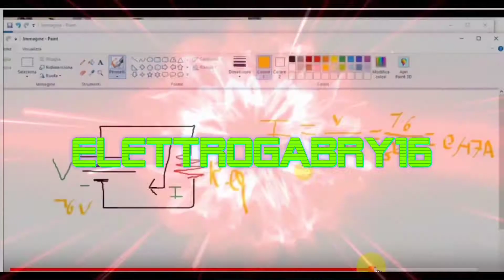Dj tour alla discoteca Concorde.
La banda del Dj tour si è fermato per una notte al parcheggio della leggendaria ex  discoteca del Concorde di Chiesina Uzzanese